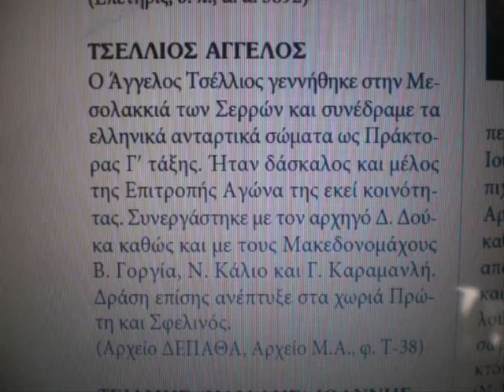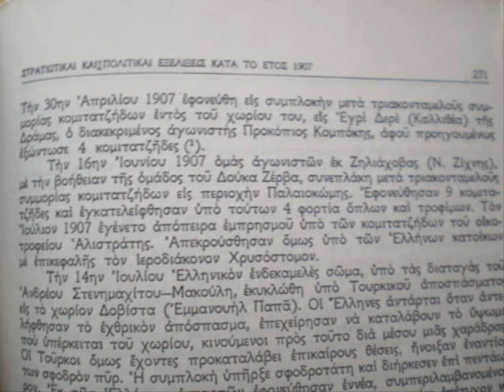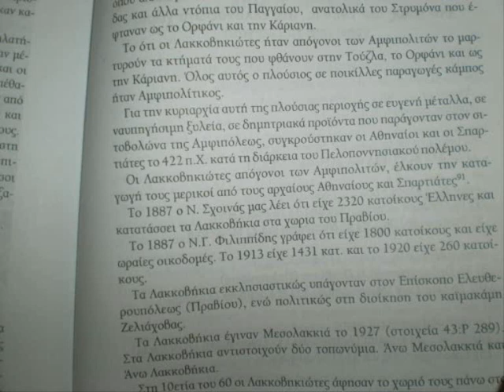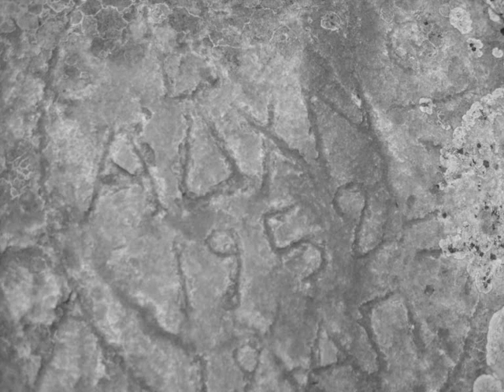Η ΚΑΤΑ ΤΟ ΠΑΓΓΑΙΟΝ ΧΩΡΑ ΜΕΤΑ ΤΗΣ ΛΙΜΝΗΣ ΑΧΙΝΟΥ-ΛΑΚΚΟΒΗΚΙΑ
ΝΟΜΟΣ ΣΕΡΡΩΝ- ΠΑΓΓΑΙΟ- ΛΑΚΚΟΒΗΚΙΑ, ΛΑΚΟΒΙΚΙΑ,ΛΑΚΟΒΗΚΙΑ-ΛΙΜΝΗ ΑΧΙΝΟΥ-ΜΑΚΕΔΟΝΟΜΑΧΟΙ ΓΗΓΕΝΕΙΣ ΚΑΙ ΣΤΙΓΜΙΟΤΥΠΑ ΚΑΘΗΜΕΡΙΝΟΤΗΤΑΣ-ΖΟΥΡΝΑΔΕΣ